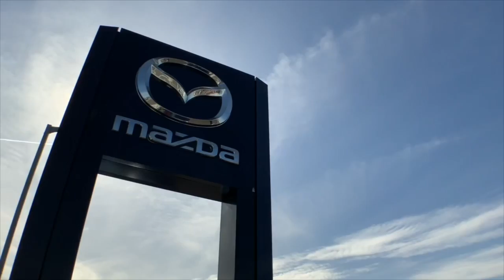Mazda's Customer Reviews